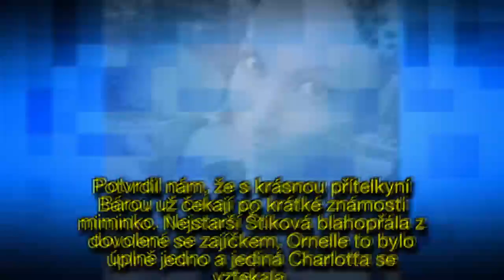Miminko Michala Štiky a jeho krásné Báry: Bohužel přišel nečekaný zvrat!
Radost v několika vteřinách vystřídalo ohromné zklamání! Michal Štika (48) a jeho krásná Barbara (34) se těšili na miminko.
K překvapivé novině jim dokonce blahopřála i Michalova stále pořád manželka Monika Štiková (46).